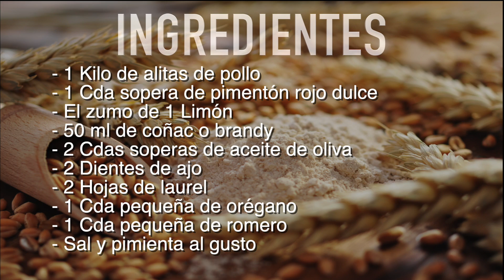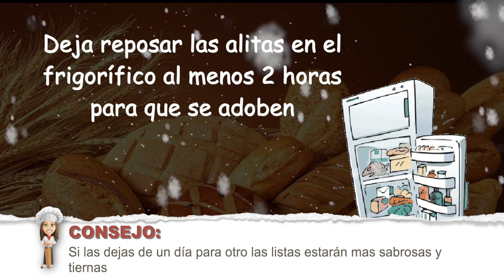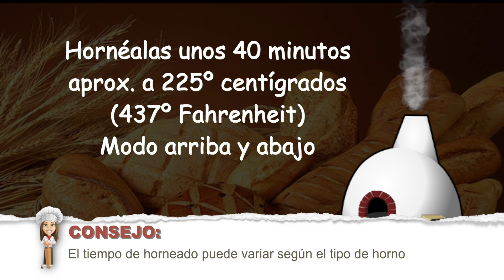Con esta receta de alitas de pollo con adobo casero te chuparás los dedos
Muy fáciles de preparar y seguro que acabas chupando los dedos, se trata de una receta fácil de alitas de pollo adobadas, unas listas muy tiernas y con un sabor increíble.

INGREDIENTES

- 1 Kilo de alitas de pollo
- 1 Cda sopera de pimentón rojo dulce
- El zumo de 1 Limón
- 50 ml de coñac o brandy
- 2 Cdas soperas de aceite de oliva
- 2 Dientes de ajo
- 2 Hojas de laurel
- 1 Cda pequeña de orégano
- 1 Cda pequeña de romero
- Sal y pimienta al gusto